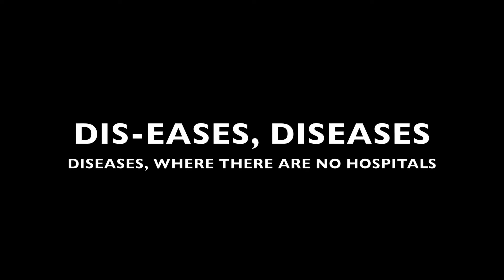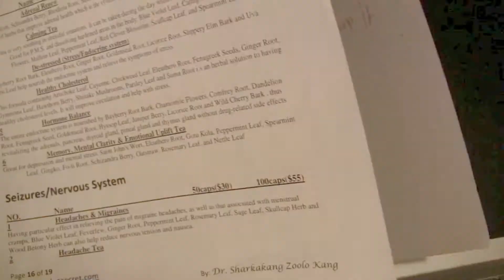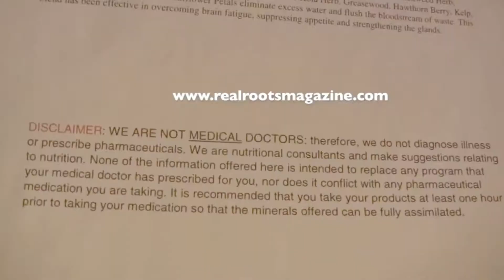WHERE THERE IS NO DOCTOR: Natural medicine expert, Dr Kang explains Dis-Eases = Diseases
WHERE THERE IS NO DOCTOR: Natural medicine expert, Dr Kang explains how to deal with your health naturally. That is why you don't see animals wearing glasses or struggling with their sex drive.